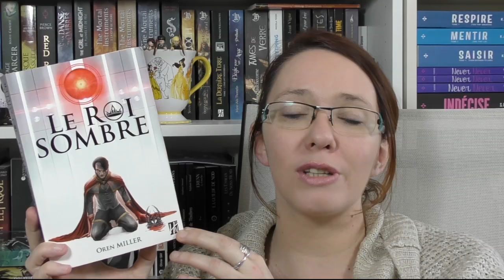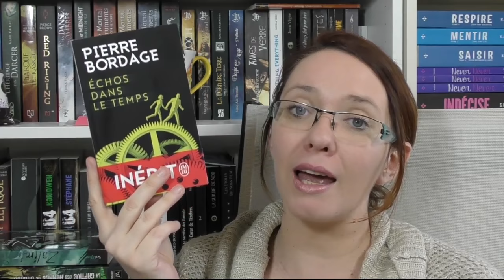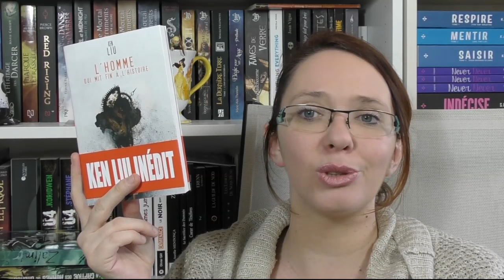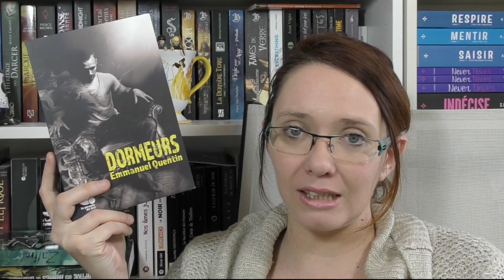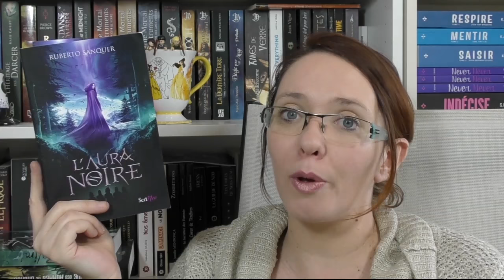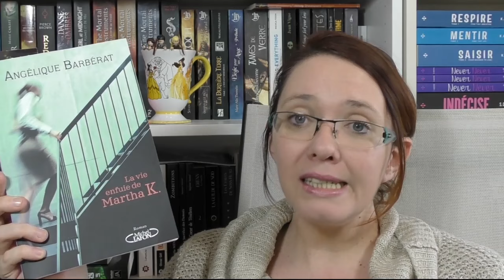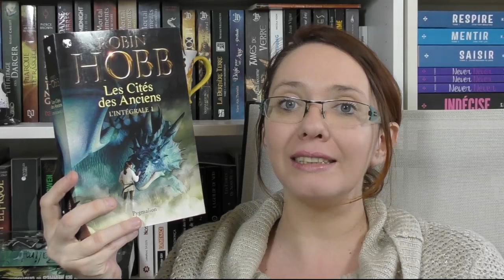PILE A LIRE MARS 📘 SCIENCE FICTION, THRILLER, FANTASY...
Et voici avec quelques jours de retard ma vidéo PILE A LIRE du mois de MARS : Fantasy, Thrillers, SF...

★ Livres cités
📑 Mon avis écrit :

★ Me contacter

A bientôt!
Hélène